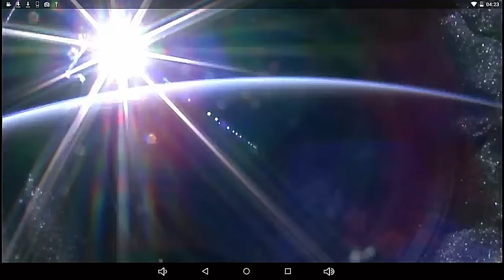COSMIC SOLAR PHENOMENA/JACCOB's LADDER and PLANET-X Captured by NASA's ISS HD 1 CAM On 11-14-17!!!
"SUN" Solar Phenomena, what appears to be a Jacob's Ladder, and Planet-X with it's moons seen in this footage, To NASA's ISS's crew KEEP UP THE GREAT WORK GUY's!!!